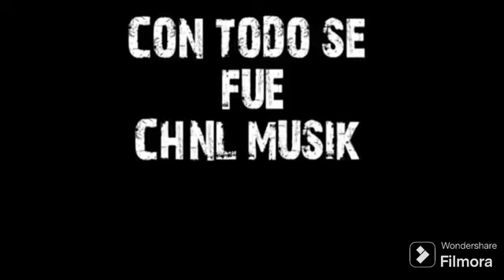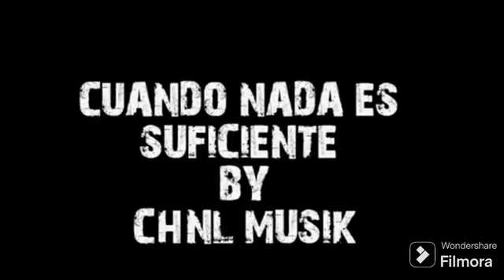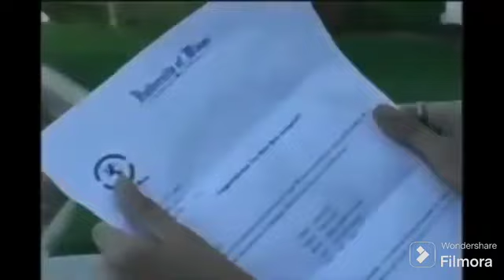Grupo La Calma Vs Grupo Vidal - Mix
01 cuando llegaste tu
02 con todo se fue
03 el destino se equivoco
04 solamente yo
05 cuando nada es suficiente
06 ya se
07 vuelveme a querer
08 amores imperfectos
09 la vida no perdona
10 nadie me la va quitar
11 porque tengo miedo
12 victima mas del tiempo
13 quien te dijo
14 este adios
15 que gano
16 volver a ser amantes
17 ya se pop